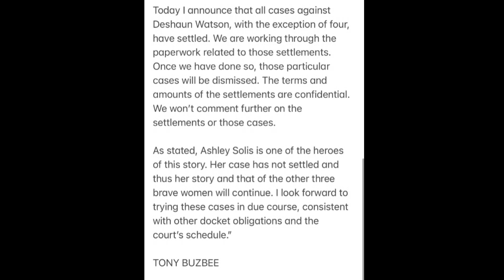Tony Buzbee's Statement on Browns QB Deshaun Watson Settling 20 Civil Cases - Sports4CLE, 6/21/22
Dave Bacon breaks down what Tony Buzbee said on Deshaun Watson settling 20 of the 24 civil lawsuits.